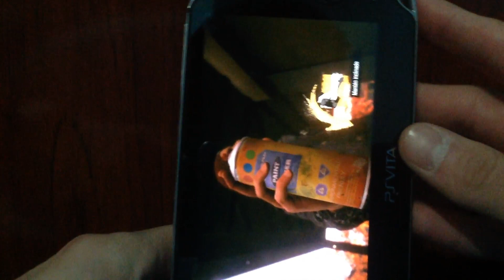Probando Infamous Second Son en Psvita con RemotePLay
Un saludo y recordad si os ha gustado o servido el vídeo darle a Like y Fav y si podeís compartir ayuda mucho al canal gracias.